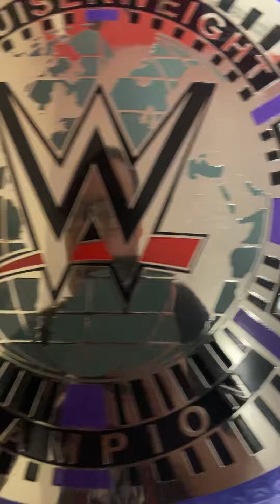Wwe Cruiserweight Championship